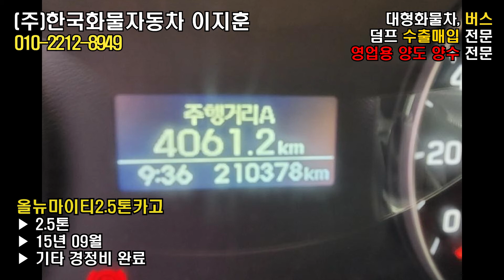[화물차매매] 현대 올뉴마이티 2.5톤카고 [Car] Hyundai 2.5ton Cargo Truck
차   명 : 현대 올뉴마이티 2.5톤 카고
년   식 : 15년09월
주행거리 : 210,378km